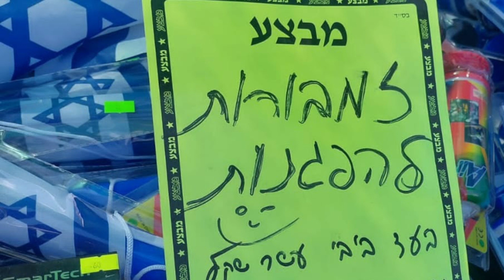הרב ליאור גלזר מפריע לנו הרעשים קורע מצחוק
לטל לברכה  וכו' בטל 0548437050 וגם לעילוי נשמת

ערוץ חדש נפתח חדשות הקצרים